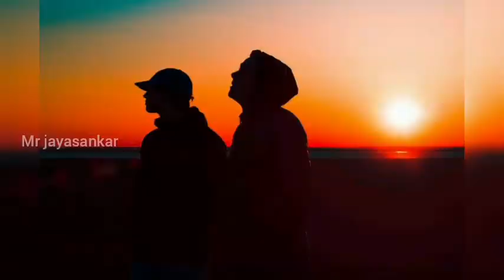பெங்களூர் அருகே நடந்ததை பாருங்க /Mr jayasankar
பெங்களூர் அருகே நடந்ததை பாருங்க